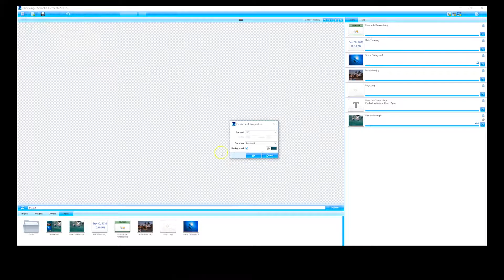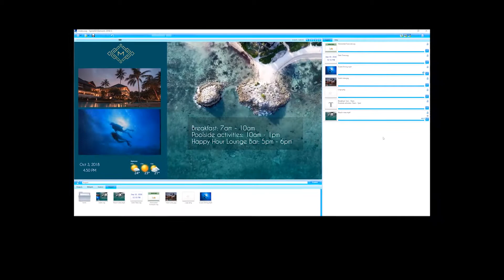Создайте слайд за минуту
С АУДИТОРИЕЙ. ИСПОЛЬЗУЙТЕ ELEMENTI, РЕШЕНИЕ N°1 DIGITAL SIGNAGE ОТ SPINETIX, ЧТОБЫ СОЗДАВАТЬ ВПЕЧАТЛЯЮЩИЙ КОНТЕНТ ДЛЯ ЛЮБОГО СРЕДСТВА ОТОБРАЖЕНИЯ. ИСПОЛЬЗУЙТЕ ВАШИ КАРТИНКИ И ВИДЕО ДЛЯ СОЗДАНИЯ СЛАЙДОВ.